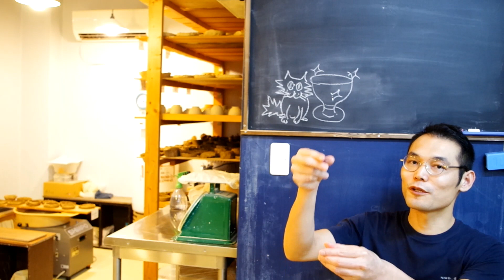ゴージャスな器を目指して！ゴブレット（土台付の器）を電動ろくろで作る【中級・陶芸解説130】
一歩上の器を目指すならゴブレットの器がおススメです。
高台が高くなるだけで器がゴージャスに変身します。
作るのには少々難しい事はあるけれど、頑張って作ればお気に入りの逸品になるはずです。